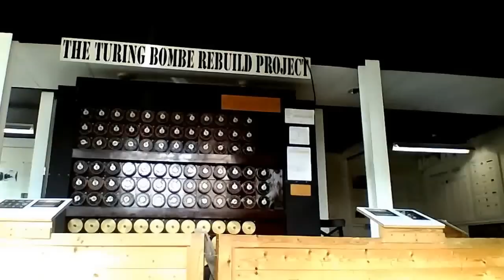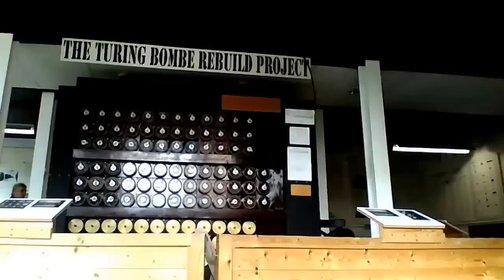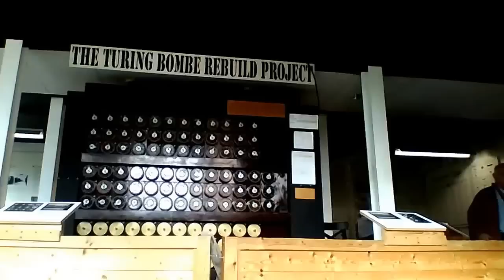Turing Welchman Bombe Rebuild Project Live Stream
In April 2017, we were challenged by the Heinz Nixdorf Museum in Paderborn, to decipher Enigma-enciphered Morse code messages. This video shows the highlights of that (successful) challenge.